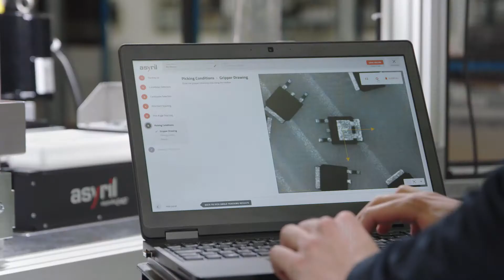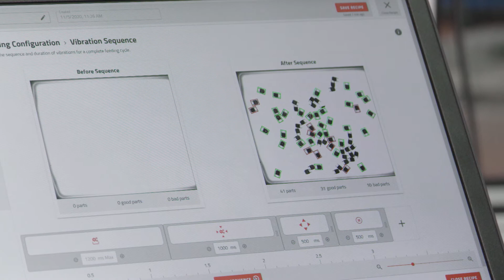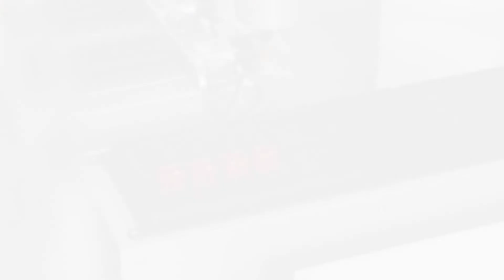Asyril EYE+ Japanese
EYE+ : スマートコントロールシステム

スマートコントロールシステム - Asycubeとロボットの間の知能。ホッパー、Asycube、カメラ、ロボットをwebブラウザのインタフェースを使いEYE+Studioからコントロールします。EYE+はAIベースのビジョンが動くパワフルなコントローラで、Asycubeを最適な効率で動作させます。